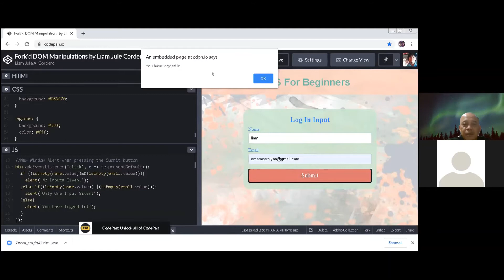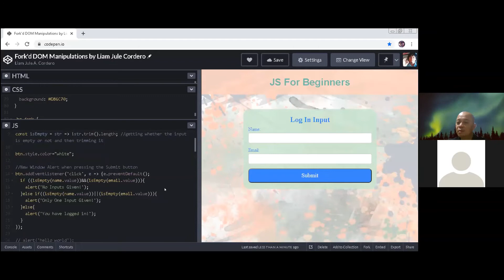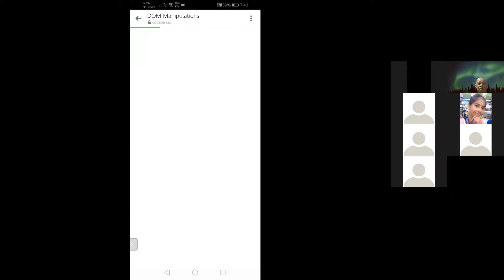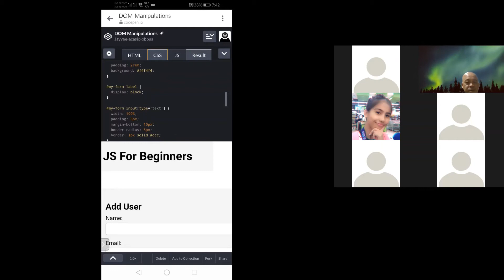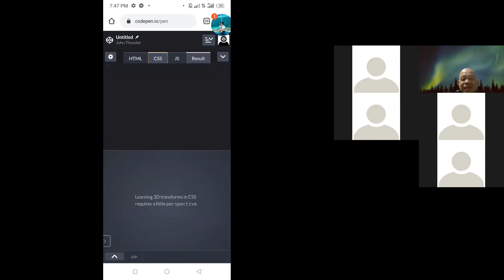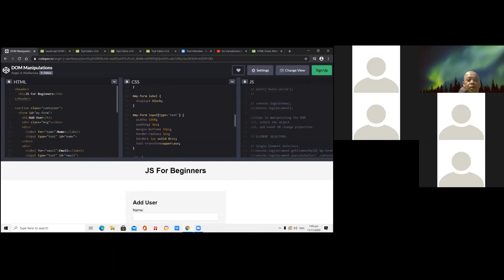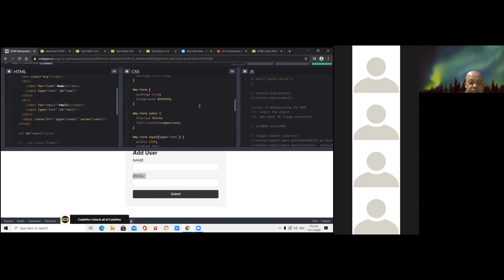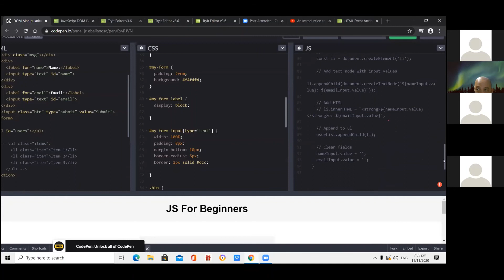Pure JS DOM Exercise 2